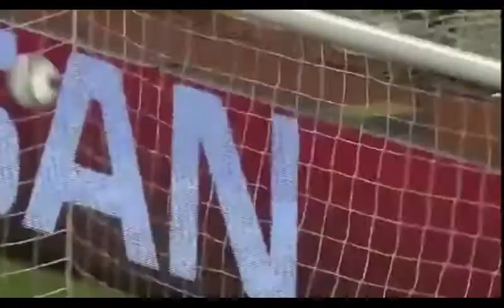APOEL vs Tottenham 0 - 3 All Goals & Highlights 26.09.2017 Champions League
APOEL vs Tottenham 0 - 3 All Goals & Highlights 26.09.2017
Champions League